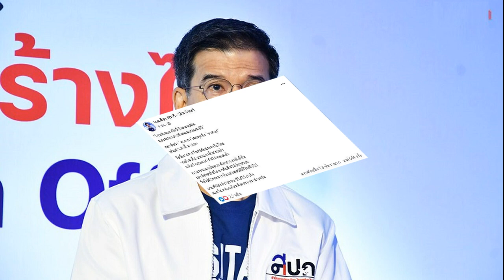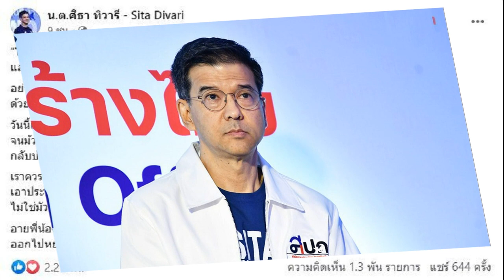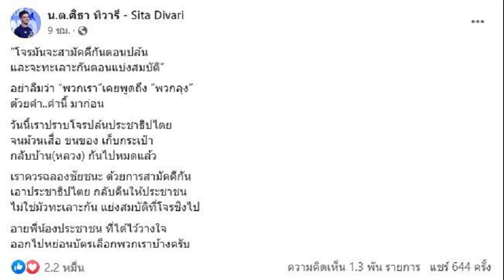ศิธา ดึงสติ ก้าวไกล พท อย่ามัวแย่งสมบัติที่โจรชิงไป อายประชาชน จับมือให้มั่น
ศิธา เตือนสติพรรคร่วม อย่ามัวแย่งสมบัติที่โจรชิงไป อายประชาชน ย้ำจับมือกันให้แน่น ศัตรูตัวจริงที่คอยสกัดกั้น ปชต. รอกระซวกเราในยกหน้า ไม่ใช่ยกนี้

วันที่ 23 มิ.ย.2566 น.ต.ศิธา ทิวารี แคนดิเดตนายกรัฐมนตรีจากพรรคไทยสร้างไทย โพสต์เฟซบุ๊ก น.ต.ศิธา ทิวารี – Sita Divari ถึงตำแหน่งประธานสภาผู้แทนราษฎร ที่มีปัญหาแย่งชิงกันระหว่างพรรคเพื่อไทยกับพรรคก้าวไกลว่า “โจรมันจะสามัคคีกันตอนปล้น และจะทะเลาะกันตอนแบ่งสมบัติ อย่าลืมว่า พวกเรา เคยพูดถึง พวกลุง ด้วยคำ..คำนี้ มาก่อน
วันนี้เราปราบโจรปล้นประชาธิปไตย จนม้วนเสื่อ ขนของ เก็บกระเป๋ากลับบ้าน(หลวง) กันไปหมดแล้ว เราควรฉลองชัยชนะ ด้วยการสามัคคีกัน เอาประชาธิปไตยกลับคืนให้ประชาชน ไม่ใช่มัวทะเลาะกัน แย่งสมบัติที่โจรชิงไป อายพี่น้องประชาชน ที่ได้ไว้วางใจ ออกไปหย่อนบัตรเลือกพวกเราบ้าง
ก่อนหน้านี้ น.ต.ศิธา โพสต์ด้วยว่า 2 พี่ใหญ่ แห่งพรรคฝ่ายประชาธิปไตย ต้องจับมือไว้แล้วไปด้วยกัน ในฐานะ FC ฝ่ายประชาธิปไตย ขอตะโกนดังๆ จนคอเป็นสีแดง-ส้มว่า “ศัตรูตัวจริงที่คอยสกัดกั้น ประชาธิปไตย รอกระซวกเราในยกหน้า ไม่ใช่ยกนี้
หัวหน้าพรรคไทยสร้างไทย และ ศิธา พูดอยู่เสมอว่า “เพื่อให้ประชาธิปไตยเดินหน้า ก้าวไกล และเพื่อไทย ตกลงกันอย่างไร ไทยสร้างไทยจะโหวตให้ตามนั้น ไม่ว่าเราจะร่วมรัฐบาลหรือไม่ก็ตาม”

คนไทยออกไปเลือก 2 พรรคอย่างถล่มทลาย มันคือฉันทามติ ของพี่น้องประชาชน ให้ทั้ง 2 ร่วมมือกันนำทัพทีมไทยแลนด์ ขุดรากถอนโคนเผด็จการให้สิ้นซาก
โหวตเลือก ประธานสภา คือยกที่ 1
โหวตเลือก นายกฯคนที่ 30 คือยกที่ 2
เก็บแรงยกที่ 1 เพื่อไปชนะน็อกเผด็จการ ให้ได้ในยกที่ 2

น.ต.ศิธา ระบุในตอนท้ายว่า หมายเหตุ : การเลือกตั้งภายใต้รัฐธรรมนูญ ที่เขียนอย่างบิดเบี้ยวโดยเผด็จการ ไม่สามารถชุบตัวให้เผด็จการ กลายเป็นประชาธิปไตยได้ ดังนั้น พรรคฝ่ายประชาธิปไตย ในนิยามของผมคือ พรรคฝ่ายค้านเดิม ในรัฐบาลชุดที่แล้ว ที่ไม่สนับสนุนให้เผด็จการ ได้ต่อยอด-สืบทอดอำนาจต่อไป